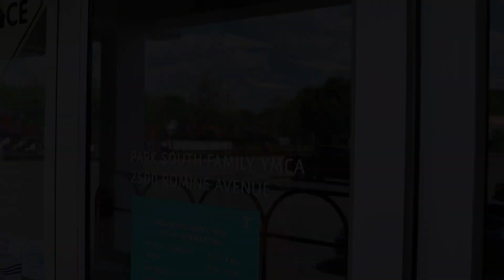A Day In The Life Of A Y Member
Ever wondered what it's like at the Y??